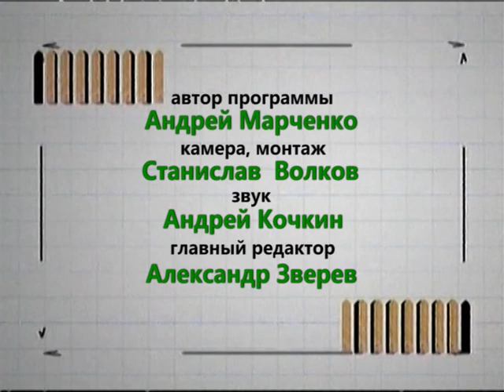УДАЧИ. Хвойный калейдоскоп. 22-12-2017